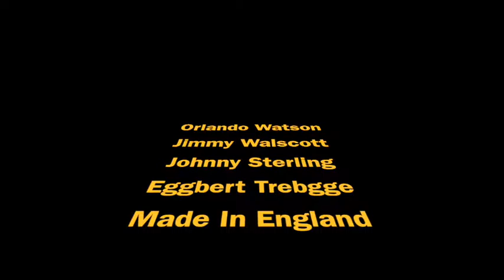BAPS Jun23 CTVJr